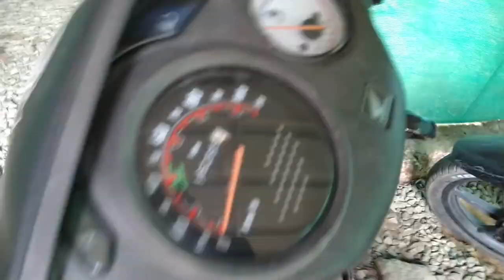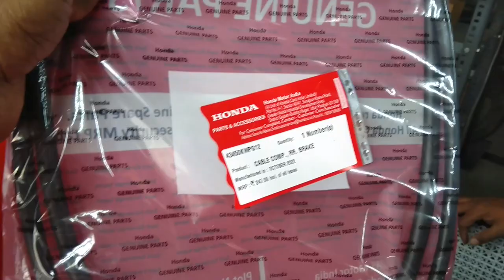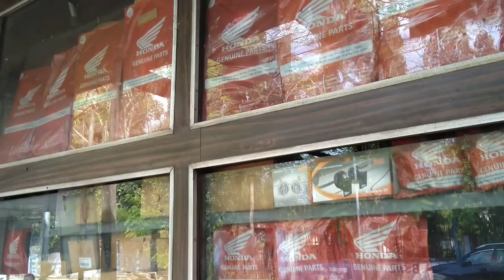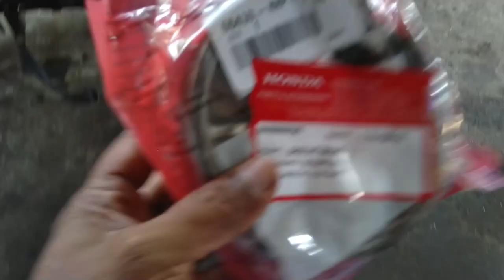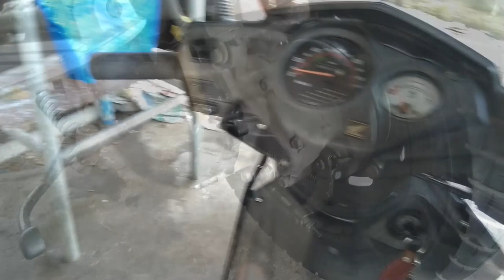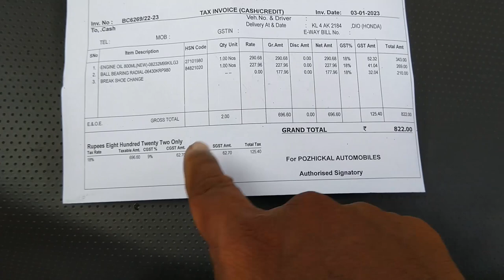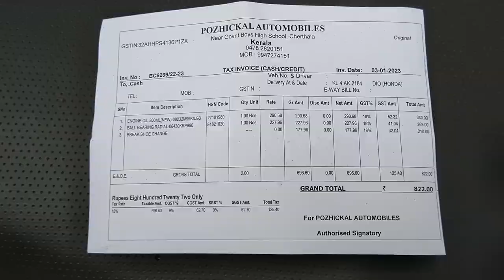Honda service centre/ Cherthala/ good information/ Honda Dio/ break hub complaint/ oil change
images,music, videos, graphics are shown in this video may be copy righted to respect owners, not mineome